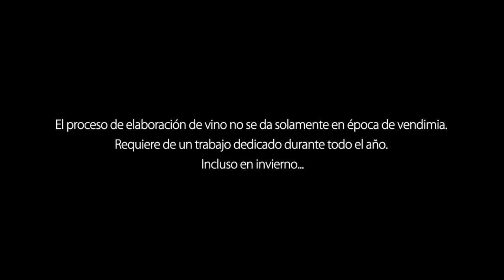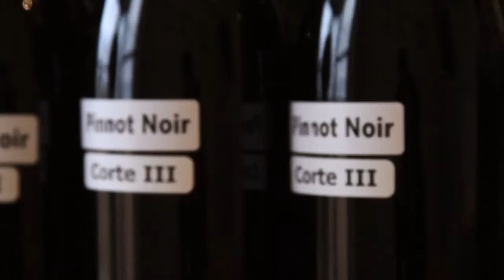Tres Latitudes - Trailer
Cortometraje realizado por ser el proyecto ganador del concurso "Vino Argentino" del Festival Internacional UNASUR Cine. Premio otorgado por COVIAR.

Dirección y fotografía: Federico Peretti
Guión y producción: Ansilta Grizas